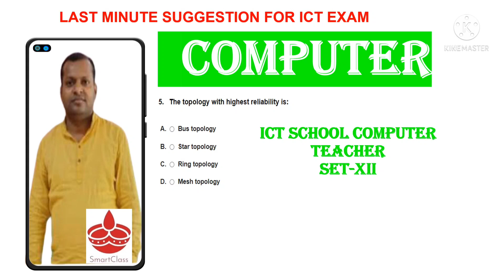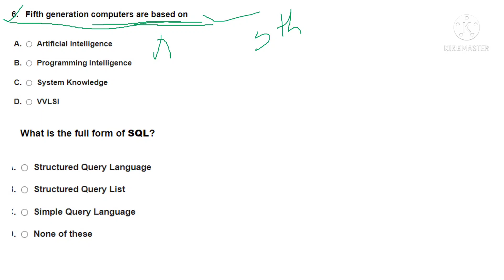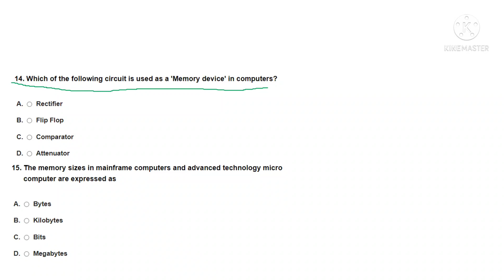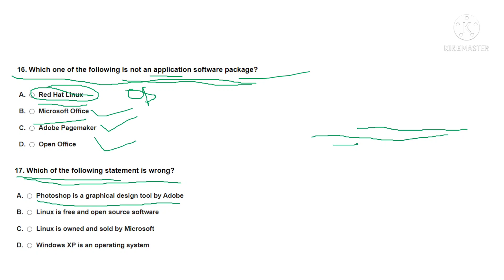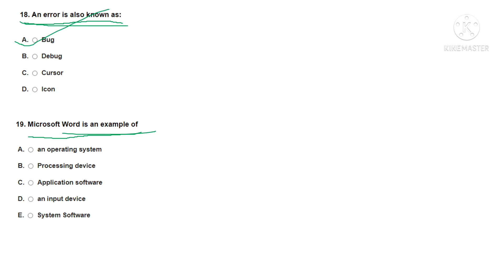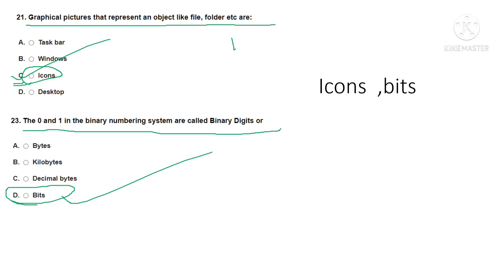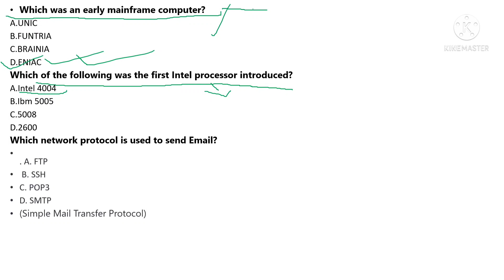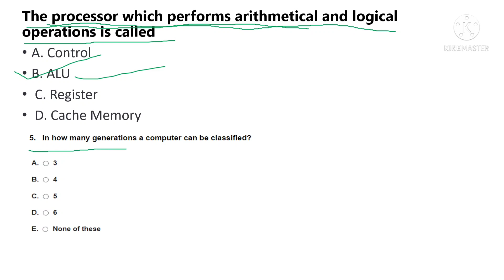ICT COMPUTER TEACHER EXAM 100% কমন | SmartClass || Part XII